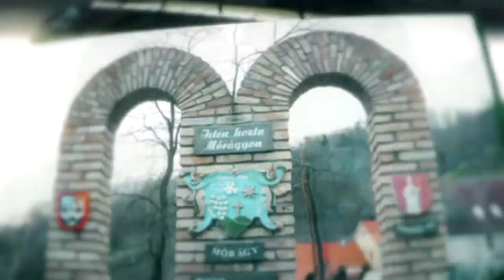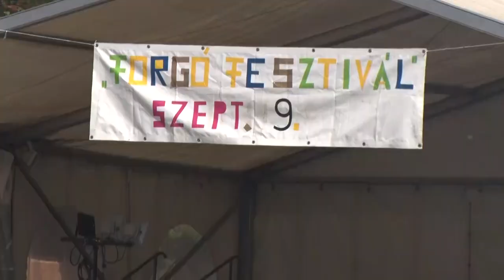Völgységi Magazin - 2023.09.11.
Tartalom:
- Forgó fesztivált tartottak Závodon
- Járdaavató derbi Bonyhádon